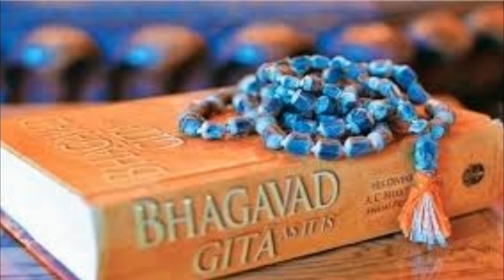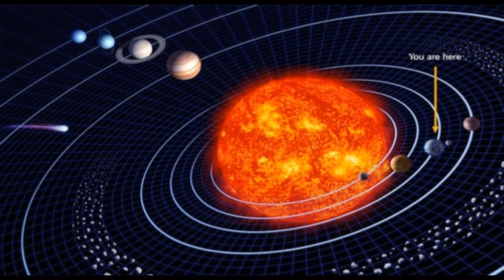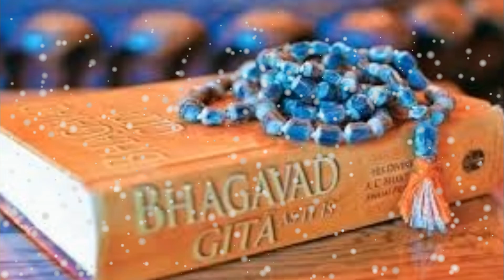মানুষের ভাগ্য কখন লেখা হয় জন্মের আগে নাকি পরে | ভাগ্য বড় না কর্ম বড় ভগবান শ্রী কি বলছেন গীতায় ।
★ভাগ্য বড় না কর্ম বড়★

অামাদের জ্যোতিষীদের প্রায়ই একটা প্রশ্নের সম্মুখীন হতে হয় ভাগ্য বড় নাকি কর্ম বড়? এদের মধ্যে পরস্পর সম্পর্ক কি? ভগবান গীতায় বলেছেন কর্ম করে যাও ফলের আশা করিও না। শতকরা বেশীরভাগ লোক এর কোন সঠিক উত্তর দিতে পারে নি৷ এমন অনেক লোক অাছে যারা বলে থাকে অামি কর্মকে বিশ্বাস করি ভাগ্যকে নয়৷ কারন অামি যদি কোন কর্ম না করে হাত গুটিয়ে বসে থাকি তাহলে কোন দিনও অামার ভাগ্যে ভাল কিছু ঘটবে না কাজেই কর্ম বড় ভাগ্য নয়৷ যদি সেটাই ঠিক হয় তাহলে অামি মনে করি অামাদের জীবনে জ্যোতিষ শাস্ত্রের কোন প্রয়োজন নেই৷ কারন যেখানে ভাগ্যই বড় নয় সেখানে ভাগ্য গননার কোন প্রশ্নই উঠে না৷ কেউ বলেছে কর্ম বড় অাবার কেউ বলেছে ভাগ্য বড় কিন্তু এর সঠিক উত্তরটি কেউ গুছিয়ে বলতে পারে নি৷ অাপনারা জানেন কি?

কর্ম করা অার কর্মে সফলতা পাওয়া দুটি অালাদা বিষয়৷ অনেকে অল্প পরিশ্রমেই সফলতা পায় অাবার অনেকে কঠোর পরিশ্রম করেও সফলতা পায় না৷ একটা শিশু কোটিপতির ঘরে জন্মগ্রহন করেও ফকির হয়ে যেতে পারে অাবার একজন ফকিরের ঘরে জন্মগ্রহন করে কোটিপতি হতে পারে৷ কর্ম ছাড়া ভাগ্যের ফল মিলে না অাবার ভাগ্য ছাড়াও কর্মের ফল মিলে না৷ স্রোতের অনুকুলে নৌকা চালাইলে অল্প পরিশ্রমে গন্তব্যে পৌছা যাবে কিন্তু স্রোতের প্রতিকুলে নৌকা নিয়ে যাওয়া খুবই কষ্ট সাধ্য ব্যাপার৷ অার এই স্রোতের অনুকুল হল ভাগ্য নির্দেশিত পথ৷ কাজেই ভাগ্যের নির্দেশিত পথে অামাদেরকে কর্ম করতে হবে৷ অামাদের দুইটি পায়ের মধ্যে একটিকে কর্ম ও অারেকটিকে ভাগ্য-এর সাথে তুলনা করতে পারি৷ যার একটি না থাকলে জীবনের গন্তব্যে পৌছানো মুশকিল৷ এইখানেই জ্যোতিষশাস্ত্রের গুরুত্ব বোঝা যাচ্ছে

মানুষের ভাগ্য কখন লেখা হয় ? শ্রী কৃষ্ণের গীতা জ্ঞান | Is Your Future Already Decided?
মানুষের ভাগ্য কখন ও কিভাবে লেখা হয়। হিন্দুশাস্ত্র কী বলছে
মানুষের ভাগ্য কখন লেখা হয়? জন্মের আগে নাকি পরে?(Lessons of Krishna from Gita)
মানুষের ভাগ্য কখন লেখা হয়? জন্মের আগে নাকি ছয় ষষ্ঠীতে? Is your Future Already Decided? শ্রীকৃষ্ণ
মানুষের ভাগ্য কখন লেখা হয় | Manuser vagyo kkhon lekha hoy